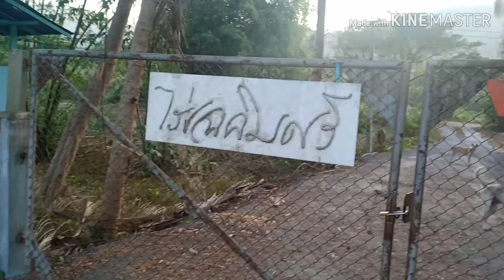ไร่เฉลิมศรี ปลูกผักกูดในโรงเรือนEP1 โรงเรือนนี้อยู่ได้นับ10ปีแน่ๆ